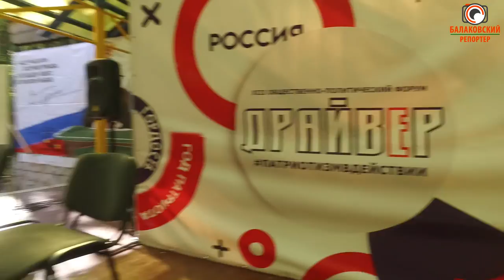Форум активной молодежи "ДрайвЕР"